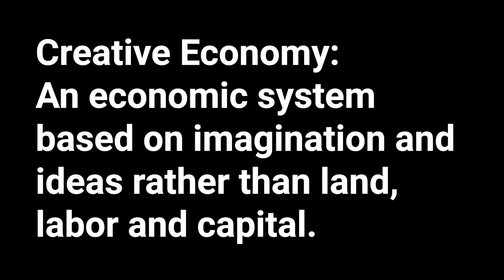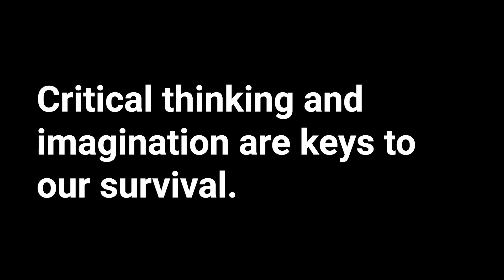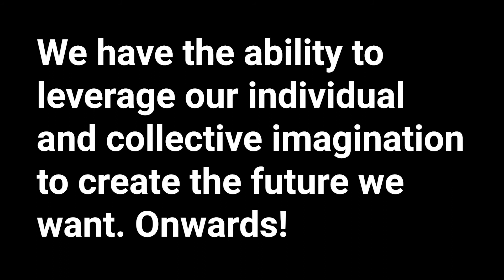Algorithms and America: From A to B and Back Again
How does the data we consume and generate every day intensify the effects of climate change? From cell phones, to Facebook, Apple, Bitcoin, NFTs and beyond, we live in a data-driven society. How do the algorithms that drive these technologies condition our responses to a world where issues like climate change, computational propaganda and algorithmic bias shape and mold public discourse? This presentation, which includes a musical composition, will both inform and inspire.

Speaker: Paul D. Miller aka DJ Spooky, Multimedia Artist, Writer, Composer,  "Subliminal Kid, Inc."

This session was held at GreenBiz Group’s VERGE 21, October 25-28, 2021.